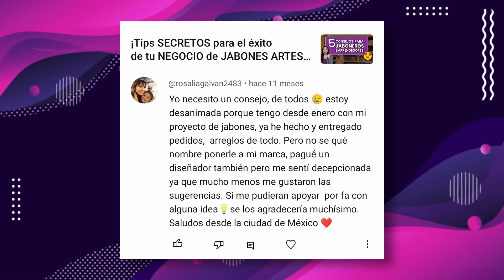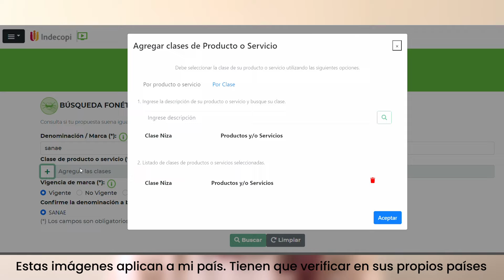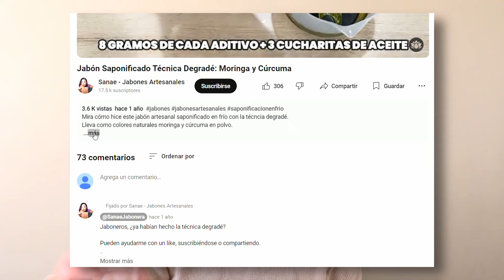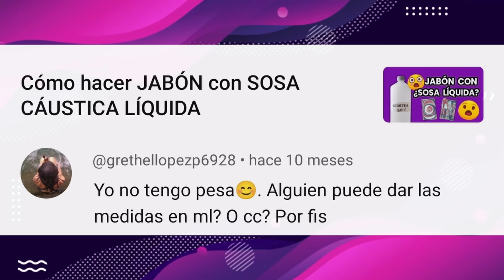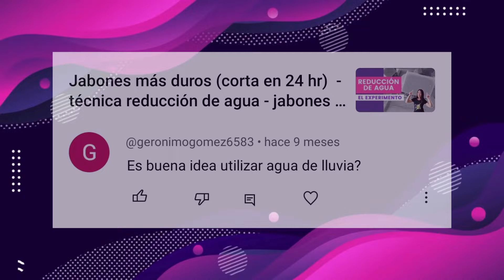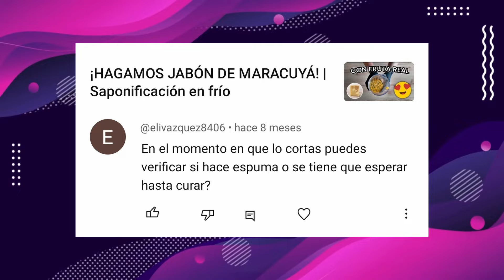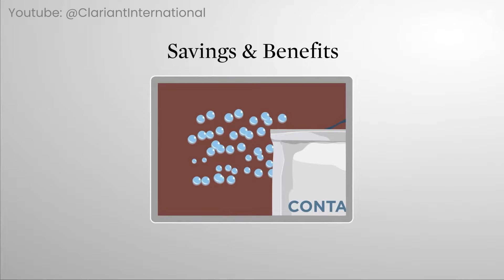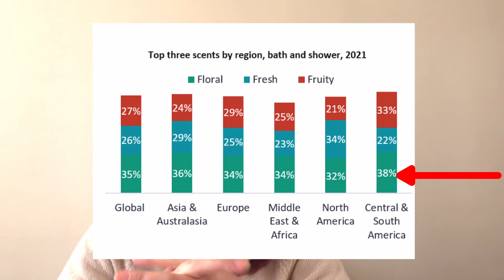PREGUNTAS JABONERAS 👀 todo sobre jabones artesanales EDICIÓN SETIEMBRE 2024 | SANAE JABONERA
Llegó una nueva edición de “Preguntas Jaboneras”, un espacio donde respondemos las preguntas que me han hecho llegar sobre JABONES ARTESANALES.

🎞️ CAPÍTULOS:
00:00 Intro
00:11 ¿Qué nombre ponerle a mi marca?
04:24 ¿Por qué no sale la cantidad de sosa en la caja de descripción?
05:46 ¿Se puede hacer la técnica de "In the pot swirl" pero para jabones de glicerina?
06:17 Si no tengo balanza, ¿puedo medir en mililitros o cc?
07:07 ¿Se tiene que pagar por la calculadora para los jabones?
09:14 ¿Es una buena idea utilizar agua de lluvia?
10:48 ¿En el momento que lo cortas puedes verificar si hace espuma o se tiene que esperar hasta curar?
11:25 ¿Me sirve el aceite de coco que compro en supermercado o tiene que ser otro especial?
12:06 ¿Cómo evitar que los jabones suden especialmente si los tenemos en un stand de venta?
13:07 ¿Qué aromas son las más utilizadas o las que más se venden?

🧼 RECETA GRATIS DE JABÓN ARTESANAL:
Aceite de oliva: 38% | 380gr
Aceite de coco: 25% | 250gr
Manteca de cacao: 15% | 150gr
Manteca de karité: 17% | 170gr
Aceite de ricino: 5% | 50gr

Para calcular la cantidad de sosa y agua debes pasar esta receta por la calculadora de saponificación ya que cada jabonero tiene un sobreengrasado y concentración favoritos (mi recomendación: 6% sobreengrasado, 33% concentración).
Si no sabes usar la calculadora de saponificación, revisa los videos del canal. Hay dos videos sobre este tema.

⭐ Sígueme para más tips ⭐